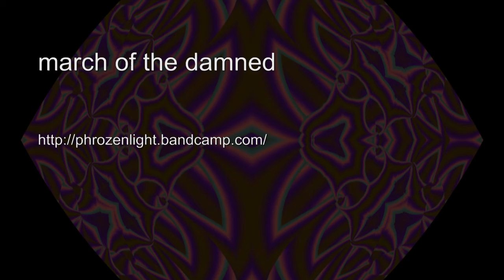phrozenlight - march of the damned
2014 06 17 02   march of the damned